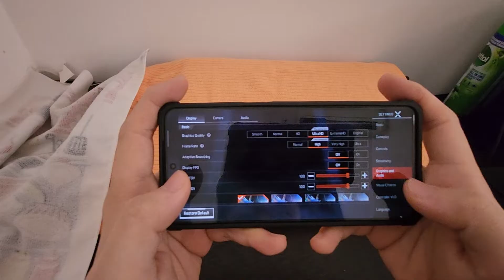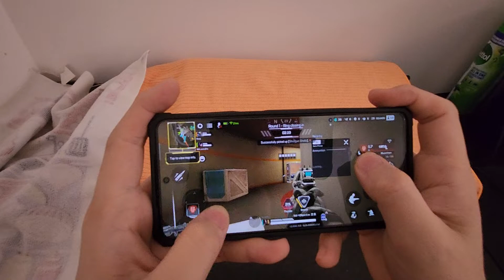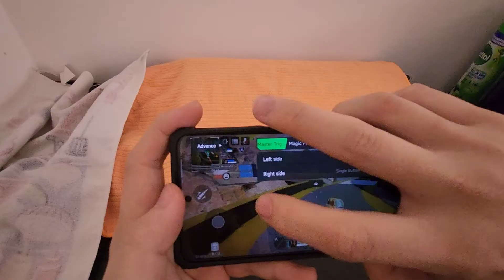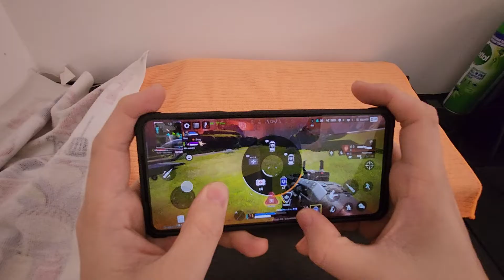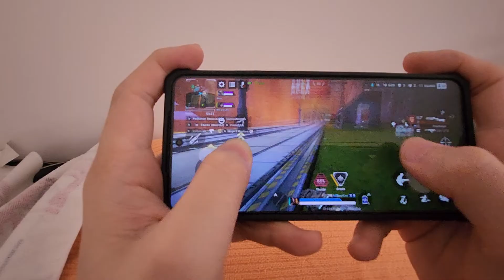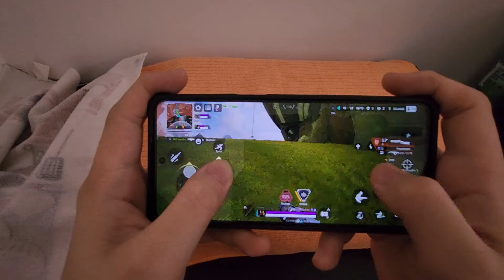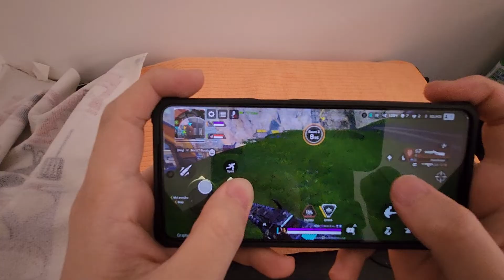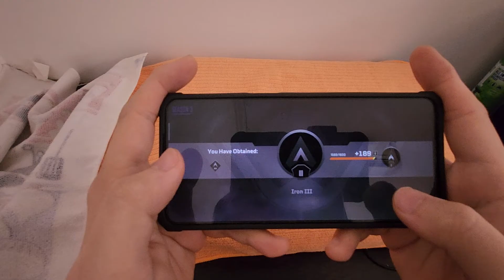Top 1 Apex legend mobile solo ! black shark 5 s game play !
just random game play of my black shark 5 s by me ! thx guys !